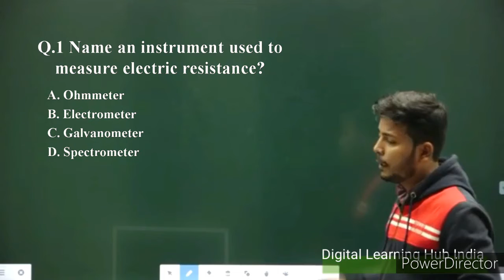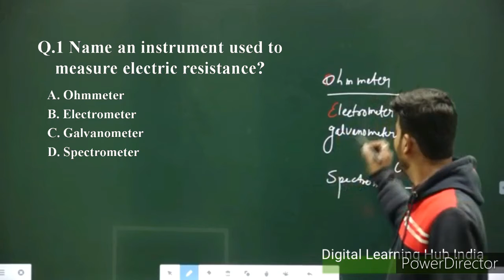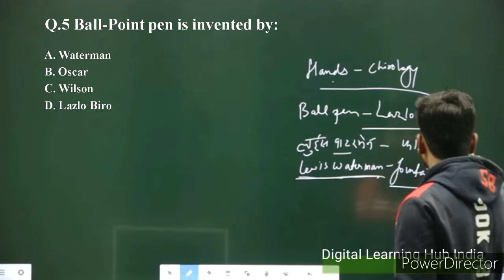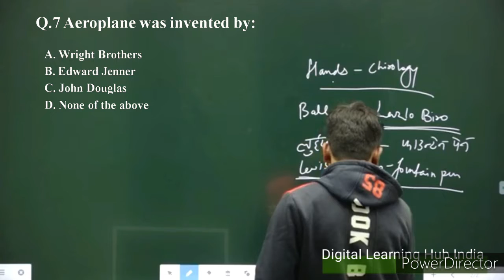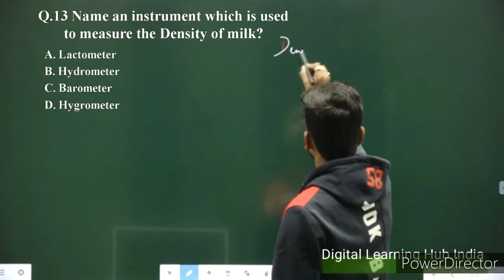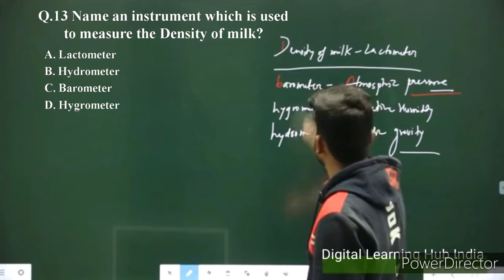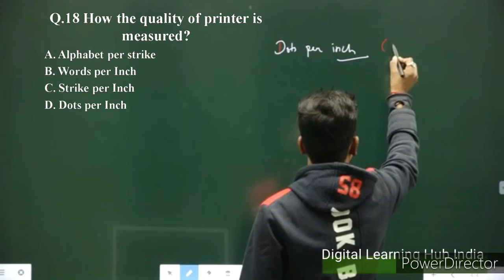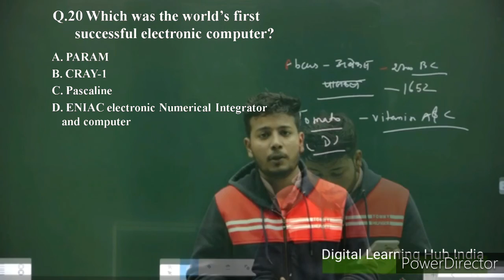General Science Question | Top 20 Question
General Science Question 2020